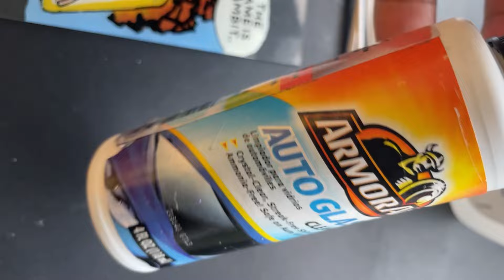How To Fix You Glass Art If You Make A Mistake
I just finished painting one of my favorite XMEN...Gambit, saying his iconic catch phrase. Little did I know my backwards brain misspelled REMEMBER! Lucky one of my friends noticed it on a post. This gave me an opportunity to try and fix it.

If you do glass art and want to know how you can fix your mistakes...try out this method.